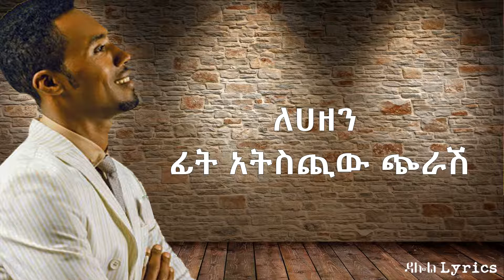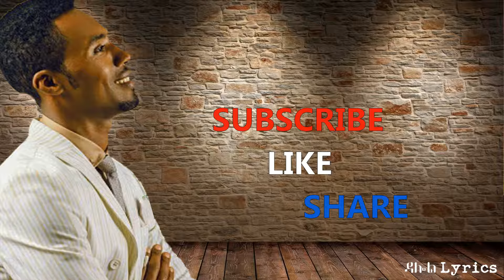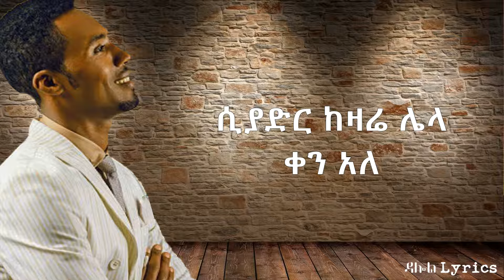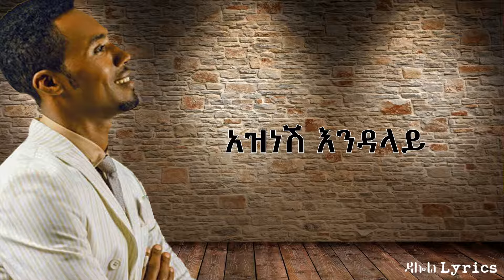Dan Admasu - Keftosh Enadalay (Lyrics) /ዳን አድማሱ - ከፍቶሽ እንዳላይ Ethiopian Music on DallolLyrics HD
ሙዚቃዉ ከወደዱት …
እስኪ ሻይ ወይም ቡና ይጋብዙኝ
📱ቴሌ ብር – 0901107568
ወይም
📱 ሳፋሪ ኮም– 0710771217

ከምስጋና ጋር!!!
Dallol Lyrics HD